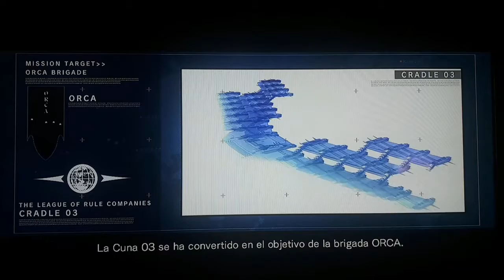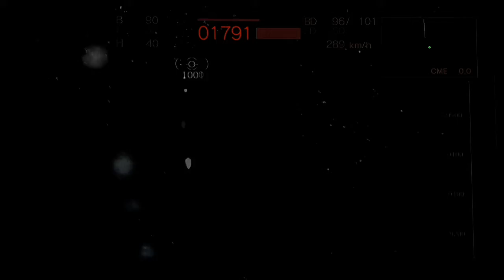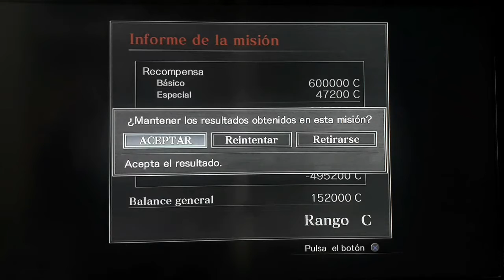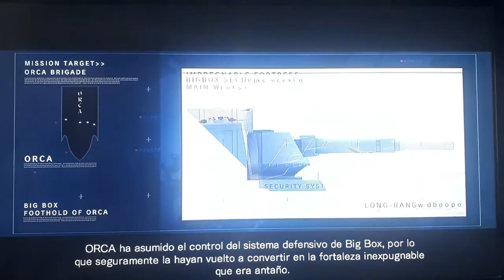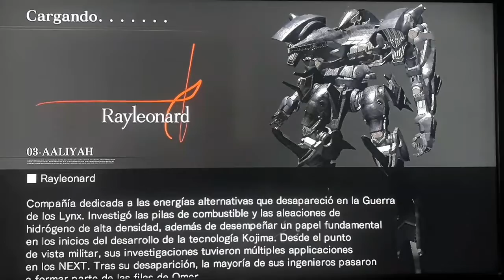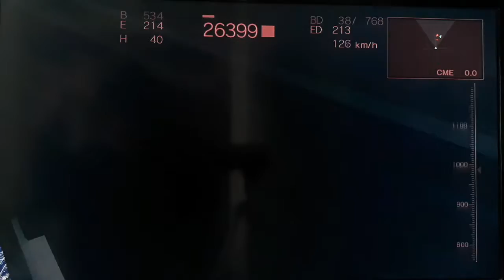Capítulo 4-1 (ARMORED CORE FOR ANSWER)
Atacan la Cuna, una estación aérea, la cual se ve amenazada. Se debe evitar la destrucción y muerte de millones de vidas inocentes.

alastor1112
PSN:
Alastor1112